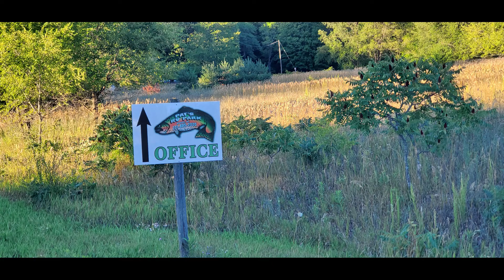Pat's RV Park Mesick Michigan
Visit Pat's RV Park in Mesick, Michigan with us.  This is by far the quietest campground we have ever visited!  It has natural beauty all over!

Music from Soundstripe: Adrian Walther Look Inside instrumental